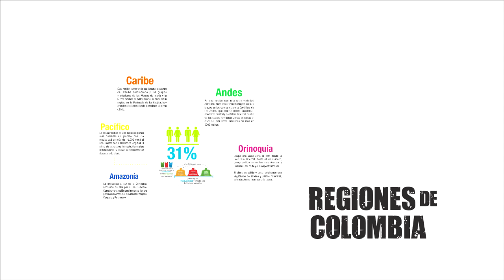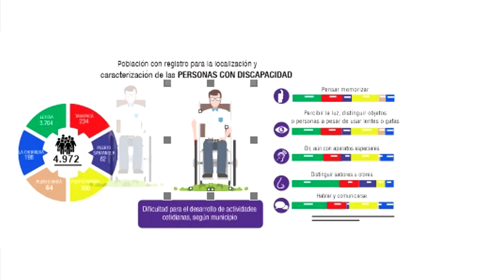Partes de una infografía